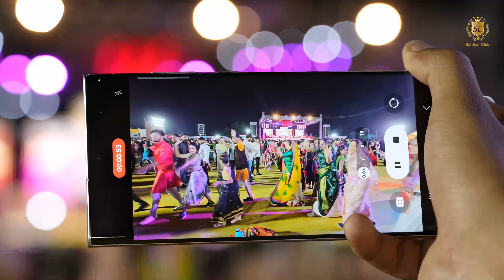SC2023 DAY 3-3 Titodo Raas Radhe Govinda Rahul Mehta Mathurama Vagi Morli Ranchhod Rangila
4k Navratri 2023 @SahiyarClubRajkot
SC2023 Day 3-3 Titodo Titoda Raas Navratri 2023 Sahiyar Club
Sahiyar Club Presents : Sahiyar Rasotsav 2023
સહિયરક્લબ રાસોત્સવ 2023
Tracklist :
Mathurama Vagi Morali
Jambudana Kol Re Rasiya  | જાંબુડા ના કોલ રે રસિયા
Radhe Govinda
Ranchhod Rangila
He Maldhari Jivo Maldhari
Gori Tame Manda Lidha Mohi Raj
Gogo Maro Gaam Dhani

President : Surendrasinh Vala
Singers :  Rahul Mehta & Apexa Pandya
Anchor & Singer :  Tejas Shishangiya
Orchestra : Jeel Entertainment ( ISO 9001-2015 )
Rhythm By Hitesh Dhakecha
Sound By : Ganesh Sound
HD VIDEO By : Shreenathji Video ( Pankajbhai Ranpara )
Venue : Racecourse Ground, Rajkot , Gujrat.
Youtube Copyrights : Sahiyar Club Rajkot
Data Manage & Published By :  IMusic Studio ( Yogesh Sagpariya ) Rajkot.

Nonstop Garba |
Navratri Song |
Navratri Special
Ramzat | ગરબો Garbo |
Non Stop Gujarati Garba 2023|
Navratri Nonstop 2023 |
Non Stop Garba 2023-24
Gujarati Garba
ગરબા રમઝટ ૨૦૨૩
Tran Tali Garba
tran tali gujarati garba songs |
Non Stop Garba Mix
Trantaali દેશી ગરબા
Gujarati Navratri Garba
New Gujarati Songs |

traditional dandiya,
traditional raas garba
dance raas garba,
dandiya raas gujarati dandiya raas
dandiya raas garba dandiya raas
traditional gujarati garba dance
6 step dandiya raas

dandiya songs
dandiya songs in hindi
dandiya steps
dandiya songs hindi
dandiya special song
dandiya hindi song
dandiya song dj
dandiya steps
dandiya dance
dandiya shorts
garba songs hindi
garba songs
garba hindi songs
garba steps
garba dj song
garba dance
hindi dandiya songs
hindi garba song
hindi garba songs nonstop

navratri garba
navratri hindi song
navratri special
rajwadi dance

Bollywood Dandiya
Dandiya remix
Hindi song remix dandiya
Khelaiya
bollywood non stop dandiya
disco dandiya non stop song
dj dandiya non stop hindi song
gujarati non stop dandiya